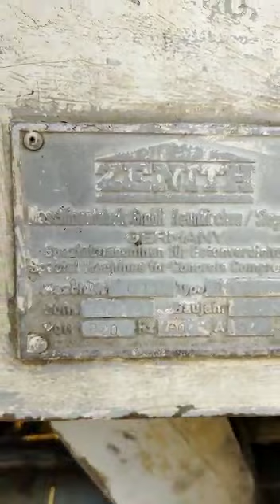Block factory তে Block কিভাবে বানায় দেখুন.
This machine block produces 10000 pieces per day.